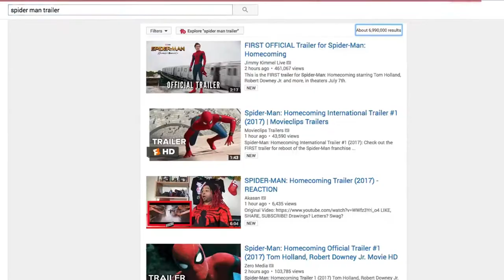Spider-Man Homecoming Japanese Trailer Review w / ミスターブラウン animated storytime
Spider Man Homecoming Japanese Trailer Review or Reaction? in this animated storytime the new spider man homecoming trailer just released.  I think ミスターブラウン might have pulled up the wrong version in search :)

Thanks Akasan for the love and support:)

☆☆☆ THE BEST OF VIDEOS TOP 10 ☆☆☆

With luck Someday I'll be as big as domics, the odd1sout, and jaiden animations Just gotta keep pushin